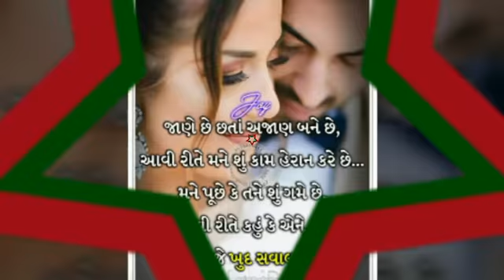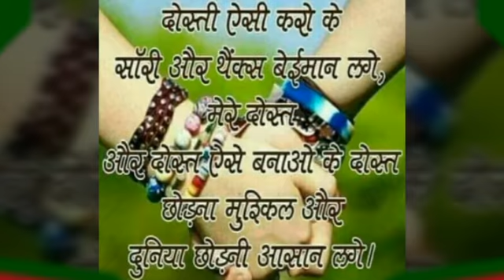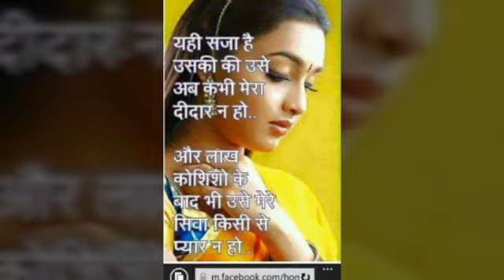Gujarati whatsapp status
In this video gujarati whatsapp new status